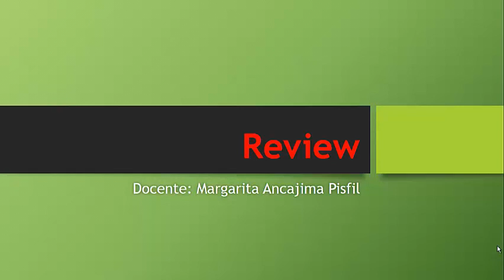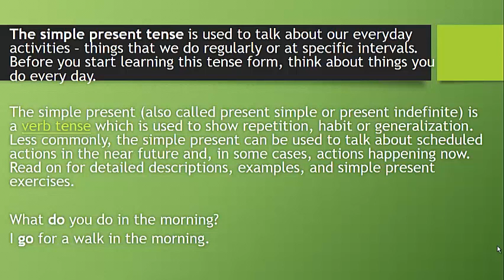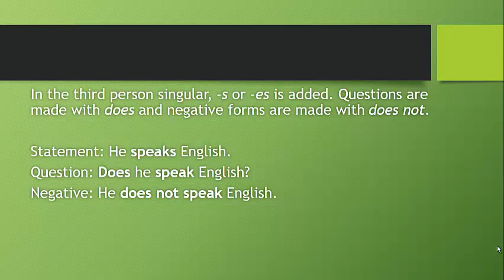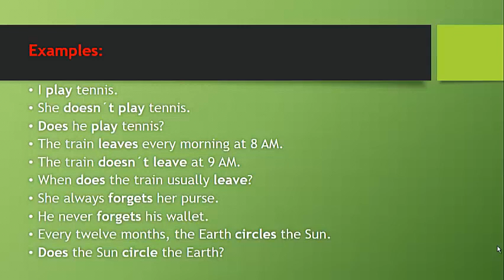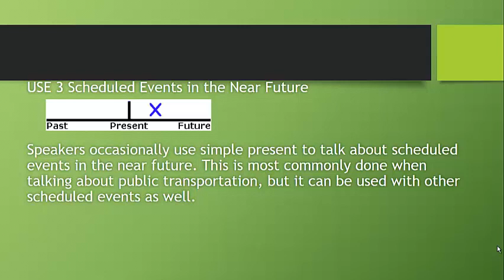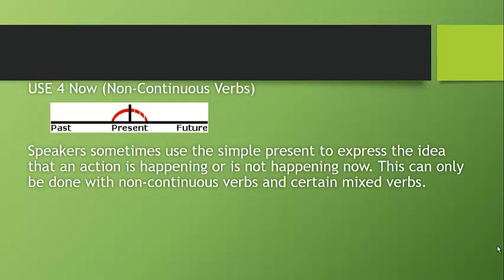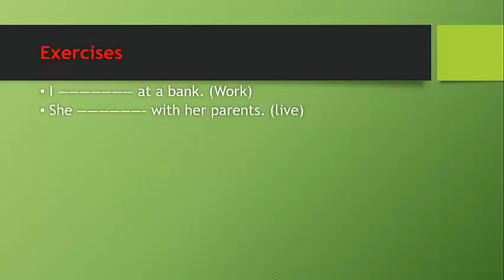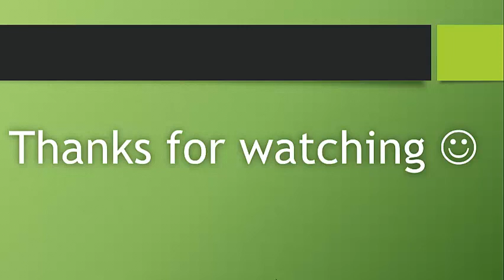INGLES_1ERO_2DO_3ERO_SEM05_ITRIM